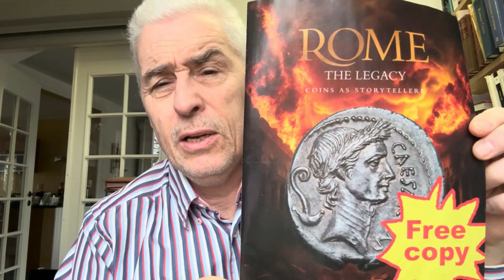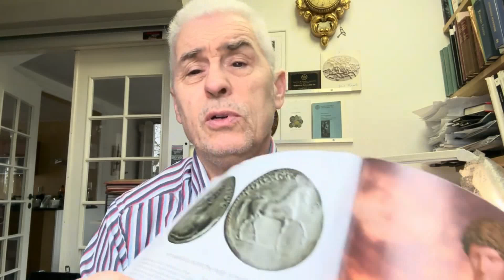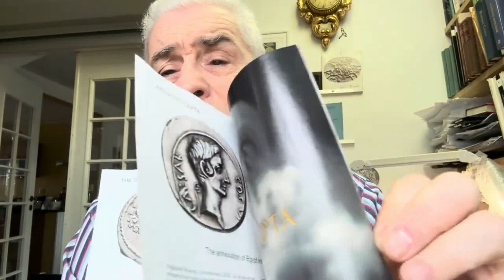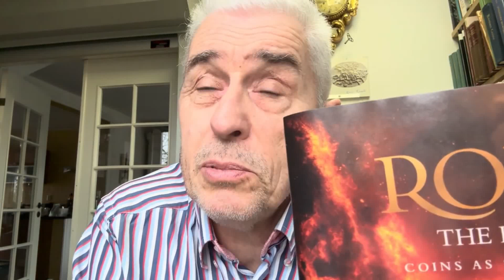En uppmaning till alla myntklubbar - Hjälp till att sprida vår hobby - Gratis tidning!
En uppmaning till alla myntklubbar - Hjälp till att sprida vår hobby!

Vänd dig med förtroende till mig, ett innovativt företag i framkanten med mångårig erfarenhet av professionell mynthandel och aktiv författare med eget bokförlag. Tilldelad Schivemedaljen i silver, belöningsmedalj för framstående författarskap, av Norsk Numismatisk Förenings (NNF). Tilldelad  IAPN "Book Prize" för världens bästa myntbok 2020 (Sveriges Guldmynt) och 2021 (Sveriges Myntbok 2022). Medlem av Sveriges Mynthandlares Förening (SMF), International Association of Professional Numismatists (IAPN), Svenska Numismatiska Föreningen (SNF), Norsk Numismatisk Förening (NNF), livstidsmedlem i Numismatic Literary Guild (NLG), livstidsmedlem i American Numismatic Association (ANA), medlem i American Numismatic Society (ANS), tillförordnad värderingsman av Sveriges Handelskamrar och följer därmed de högt ställda kraven på professionalism som stipuleras.

- MEDALJER & KONSTNÄRER 2022 (Nominerad till IAPN "Book Prize" 2022)
- MYNTÅRSBOKEN 2022  (Nominerad till IAPN "Book Prize" 2021)
- SVERIGES MYNTBOK 995-2022 (Vinnare av  IAPN "Book Prize" 2021)
- SVERIGES GULDMYNT 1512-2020 (Vinnare av  IAPN "Book Prize" 2020)

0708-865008